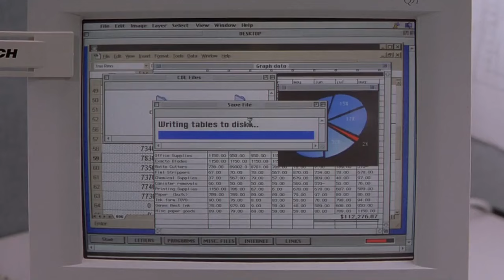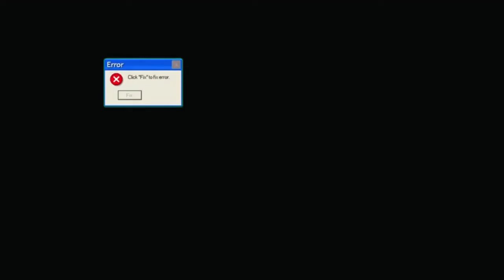corporate nightmare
song: drums of death - fka twigs

media:
fka twigs mv for eusexua
succession
industry
severance
mad men

office space
fight club
the matrix
sorry to bother you
american psycho
wall street
wolf of wall street
secretary